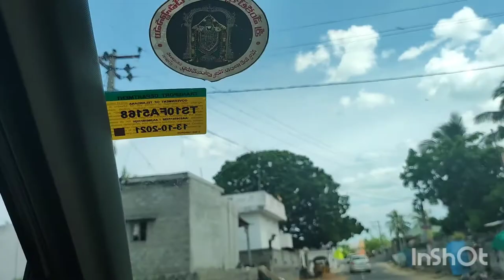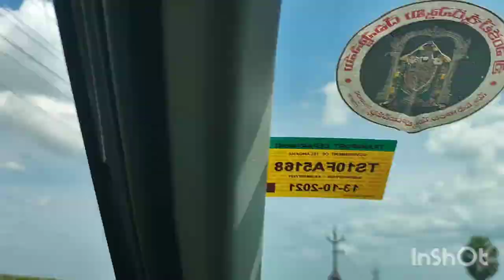Chirala Beach | Ramapuram Beach.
Hello My Fam, Welcome to my hub Swa Tokzz.
Here in this video I am going to take you to a beautiful beach which is situated in chirala andhra pradesh. Don't skip the video and watch the video till end. I am going to give useful information about the travel.

Please suggest some topics on which I can do more videos.

bubyeee take care stay healthy and happy❤